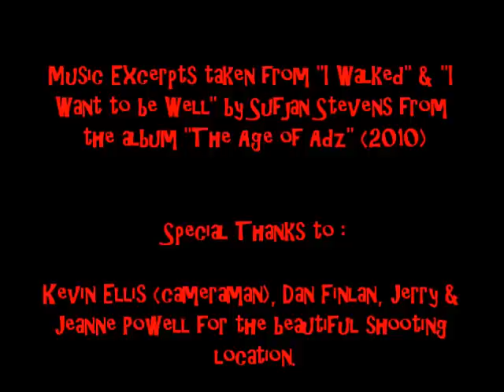Lindy's Midsummer Night's Dream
A trailer for Midsummer Night's Dream - school project